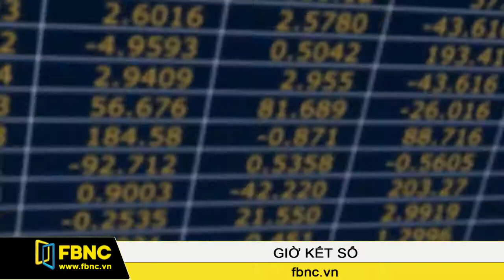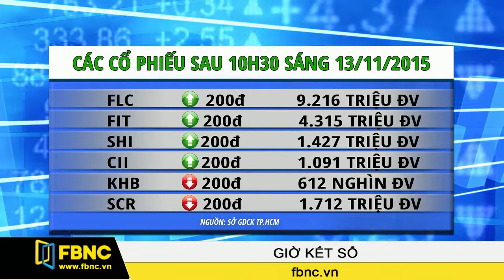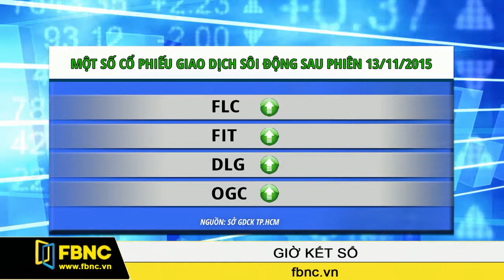FBNC - 10/11/2015: Giờ Kết Sổ (Phần 1) - Trần Quý Dương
Trần Quý Dương - Chuyên viên môi giới, Cty Chứng khoán Phú Hưng.